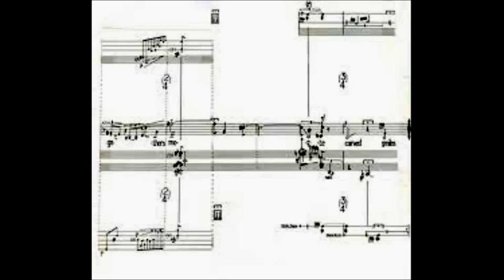SCHUBERT/BERIO "Rendering" ** F.E. Scogna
Franz Schubert/Luciano Berio "Rendering"
I   II    III
Orchestra Sinfonica Giovanile del Conservatorio di S. Cecilia
FLAVIO EMILIO SCOGNA, direttore

Registrazione del concerto tenutosi il 15 Aprile 2000 presso la Sala Accademica del Conservatorio in Via dei Greci a Roma.